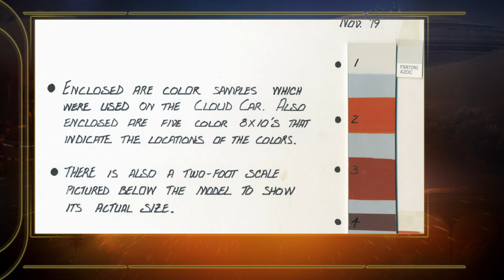Behind the Scenes - The Collection - Star Wars Episode V The Empire Strikes Back 1980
AT-AT Walker Fallen Model, Snowspeeder Model, Tauntaun Maquette, Rebel Transport Model, Hoth Landscape Matte Painting, Leia Hoth Costume, Han Solo Interior: Hoth Costume, Yoda Model, Luke's Severed Head, Dagobah Bog Matte Painting, Dagobah Matte Painting, Luke's Tan Costume, Star Destroyer Model, 'Millennium Falcon' Model, Space Slug, Darth Vader's Star Destroyer Model, Star Destroyer Hull Model, Executor Bridge Matte Painting, Boba Fett Prototype Costume, Imperial Officer Costume, Rebel Cruiser Model, Twin-Pod Cloud Car Model, Cloud City Models, Cloud City Matte Painting, Cloud City Landing Platform Matte Painting, Cloud City Core Vane Matte Painting, Cloud City Core Vane Platform Matte Painting, Lando Bespin Costume, and 'Slave I' Matte Painting.

Documentary from the Star Wars Episode V The Empire Strikes Back 1980 Blu-ray